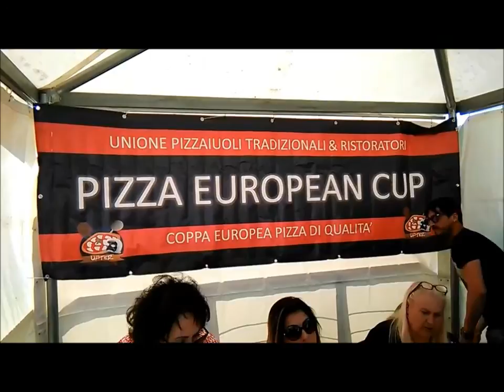A Lesina la Pizza European Cup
Pizza sfornata sul lungolago, maestri pizzaioli arrivati da tutta Europa e visitatori anche alla controra (le immagini sono state girate alle 15): Lesina ospita oggi e domani (9 e 10 maggio) l'edizione 2016 della Pizza European Cup UPT&R, la Coppa Europea della Pizza di Qualità organizzata dall'Unione Pizzaioli Tradizionali e Ristoratori. A portarla sul Gargano e sulla sua Laguna il Super Campione del Mondo di Pizza 2015 Vincenzo D'Apote: una volta vinta la Pizza World Cup a Roma nel mese di ottobre, il suo paese è stato scelto per ospitare la competizione internazionale. Nel video, la giuria assaggia un piatto di spaghetti conditi con gli ingredienti della cucina mediterranea: è lo "Spaghetto d'oro", una delle 16 batterie di gara. Le altre categorie: Margherita Doc, focaccia, calzone Doc, pizza fritta, pizza dessert, innovativa, sapori del Sud, Mare blu, fantasia locale, no glut, pizza in pala, emergenti, tandem pizzaiolo fornaio, saltimbocca, marinara. Prima giornata piacevolissima anche dal punto di vista meteorologico, con temperature estive e un bel sole. Solo oggi sono state sfornate 240 pizze. La sfida continua il 10 maggio dalle 9 alle 18 accompagnata da balli e canti della tradizione a cura delle associazioni culturali locali.